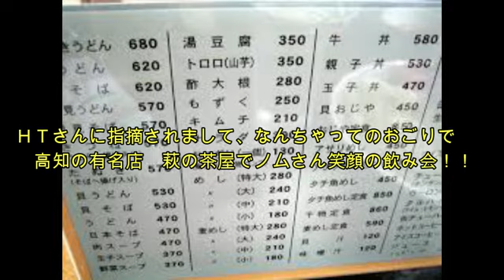松山 英樹 選手 メジャー（オーガスタ）初勝利 おめでとう、これからも期待しています。 農業ノムさん メジャー初登板映像 ブリュワーズ 野村 貴仁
”現役時を知らない”　、”ピッチング動画が見たい””　との、要望がありましたので・・・
メジャー初登板のピッチングをお見せします、日本時代はあまり使わなかった、フォークにて　１０球で　３人を打ち取りました。

高校時代、通っていた　高知県立高岡高校　宇佐分校　近くにある、高知の有名店、萩の茶屋もご紹介します。
貝　焼きのお店ですが、焼肉も美味しい、超人気店です。